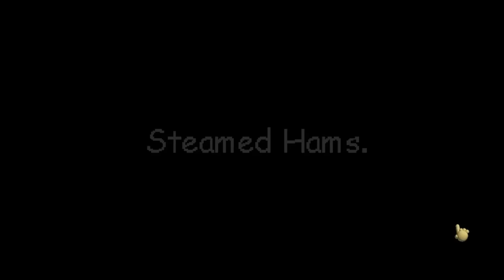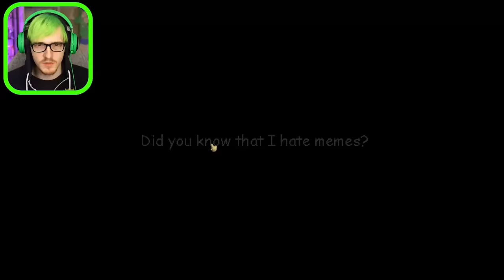Raldi's Crackhouse final boss broke me...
I spent 4 hours fighting Raldi's Crackhouse final boss and its the hardest thing i have ever played